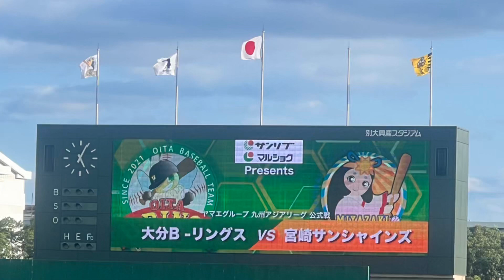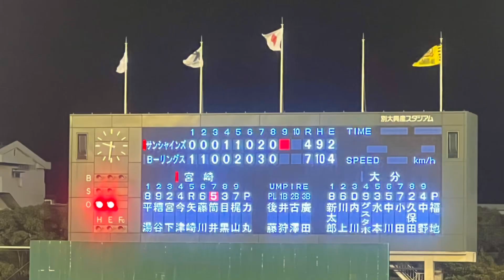2023.8.15（火）vs宮崎サンシャインズ戦【大分B–リングス2回裏攻撃】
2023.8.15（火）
ヤマエグループ九州アジアリーグ公式戦
大分B–リングスvs宮崎サンシャインズ戦
【大分B–リングス２回裏】
（打席）
９番中野駿介選手 2アウト1塁
左中間に放つタイムリー2塁打